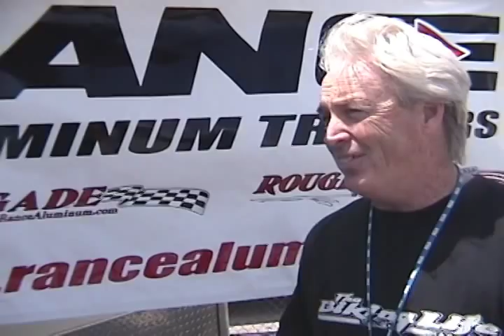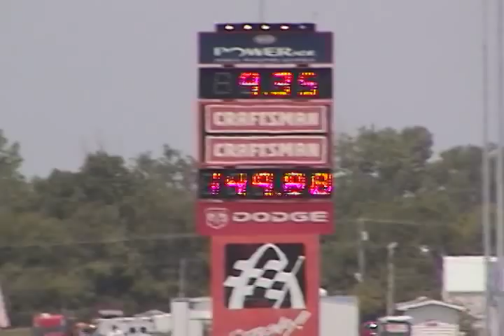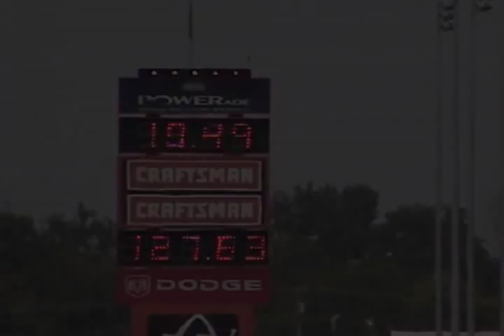Kendall Johnson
Jim Furey interviews drag racer/builder,Kendall Johnson at Gateway Int, Raceway.